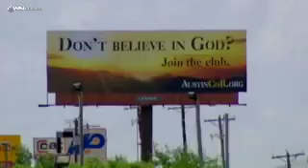Atheists Spread Message - CBN.com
A billboard in Texas is encouraging people who don't believe in God to find common cause with people of like-minds... The Christian Broadcasting Network CBN